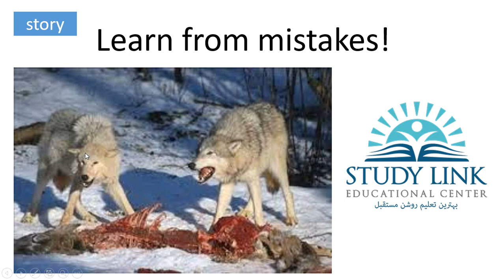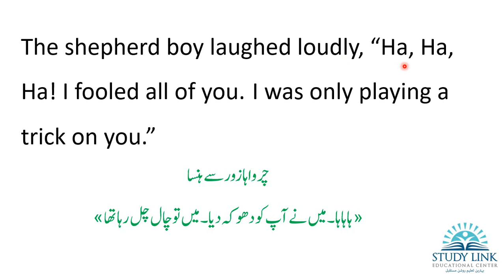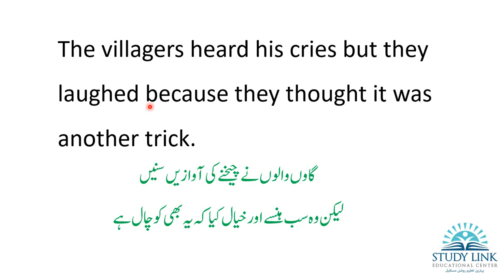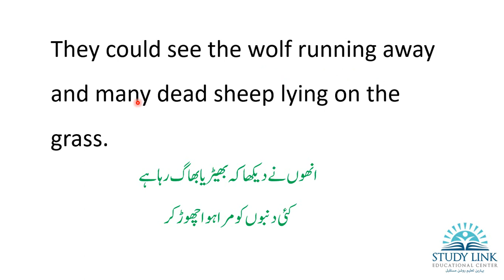Story 3: Learn from mistakes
Help kids learn
Promote literacy
Education for all